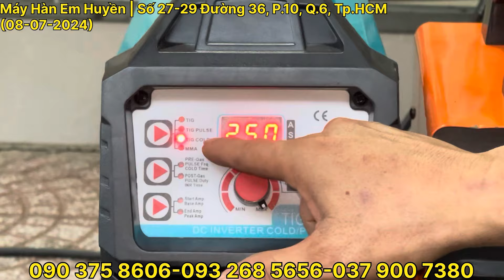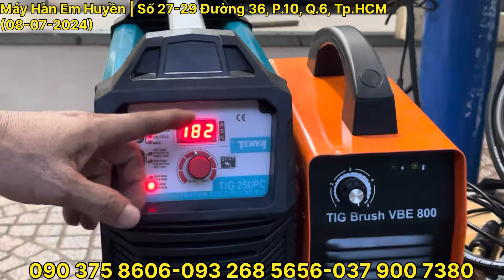🔴 Tig lạnh 250PC tặng máy tẩy VBE-800, NBC-288 tặng súng Tig quẹt 4m giá củ